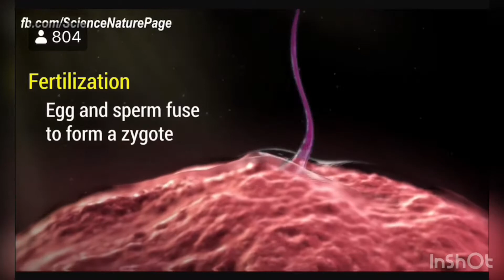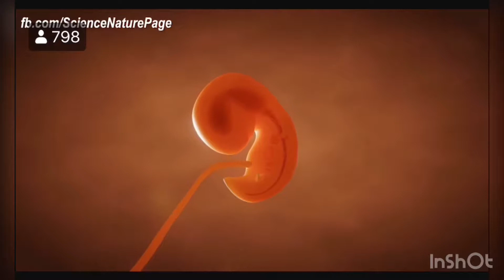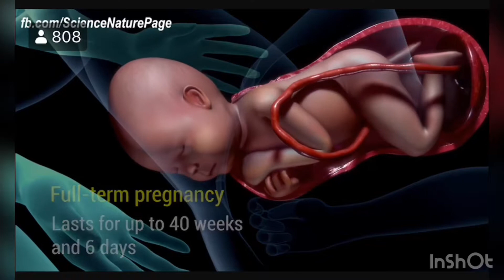Science natural page human development..... JKMR entertainment